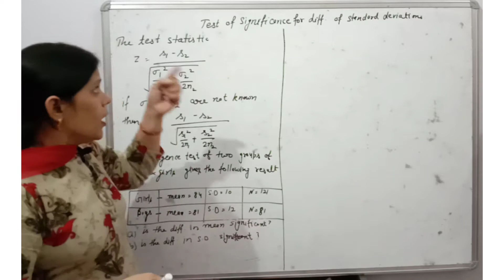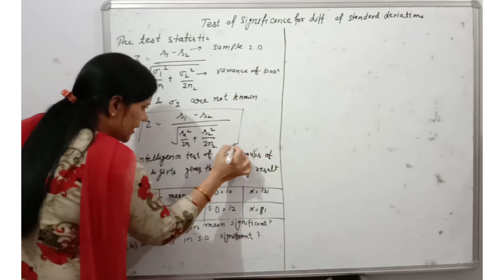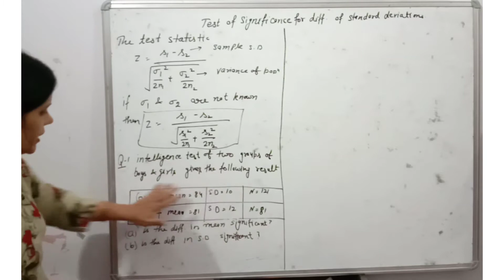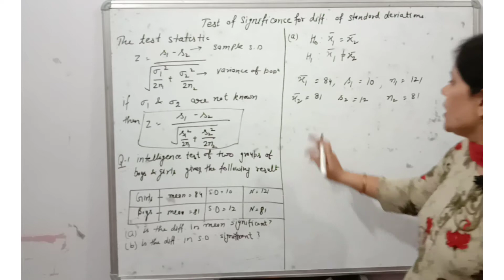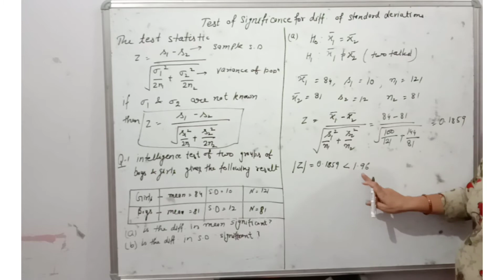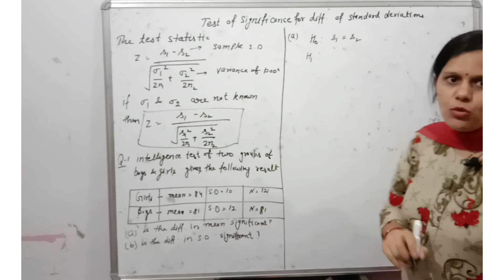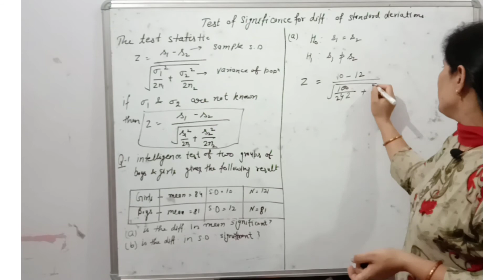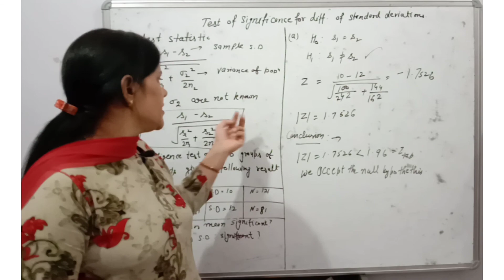lect 4 testing of hypothesis for standard deviations for large sample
we are discussing the concept of testing of hypothesis for large sample.

 in this video testing for standard deviations are to be discussed.

the content of the video is:

z-statics for testing for two standard deviations

questions based on testing for mean and standard deviations .

the difference between testing for mean and standard deviations

* link for testing of single and double mean

Next video on the topic testing of hypothesis for small sample will be uploaded very soon

Your suggestions are always appreciated

Thanku
Professor Preeti